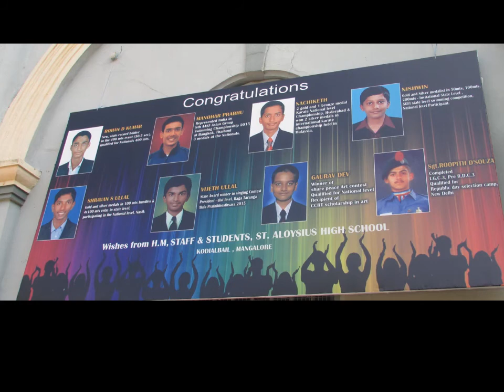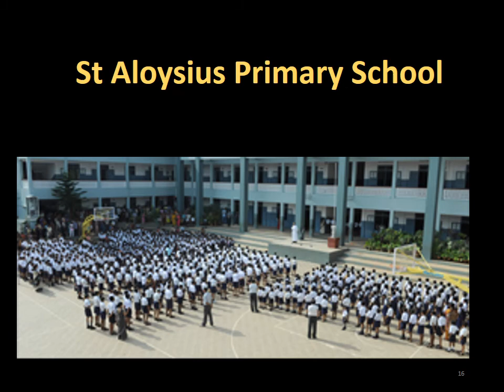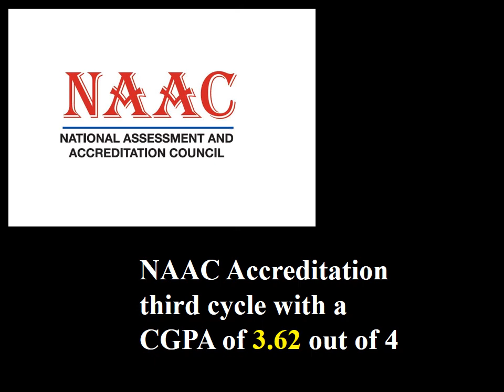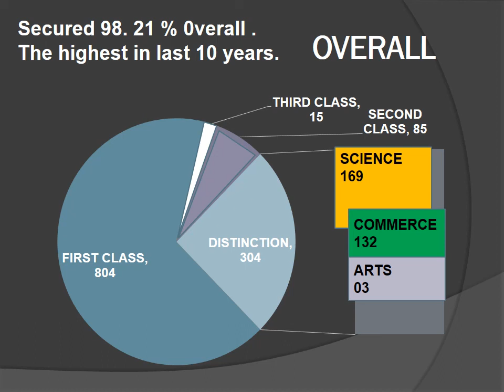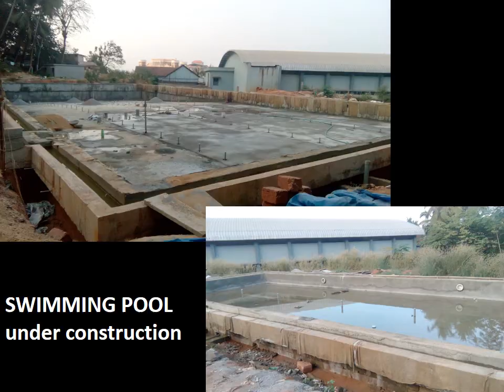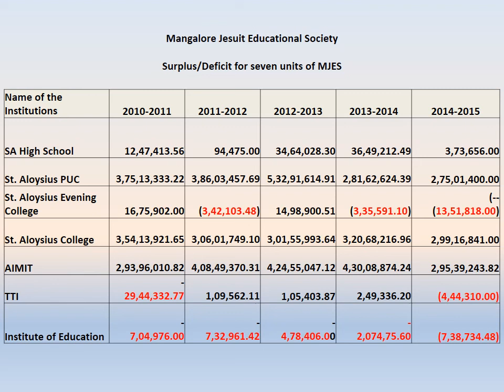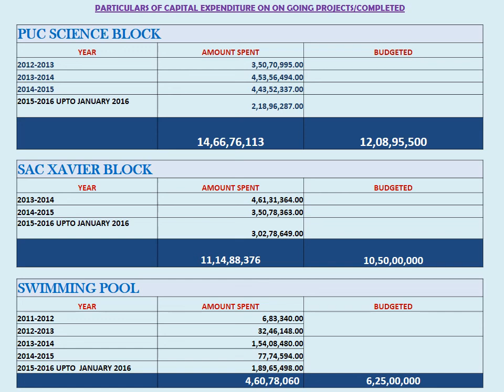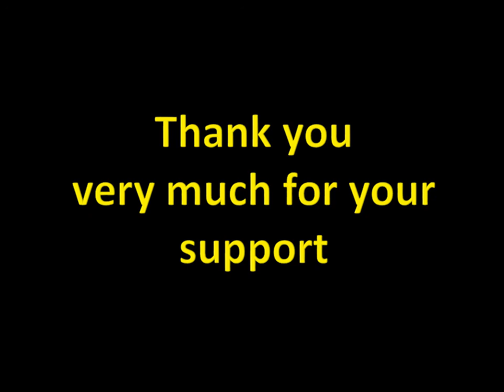apna meet 2k16 video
A video presentation of St Aloysius College institutions.